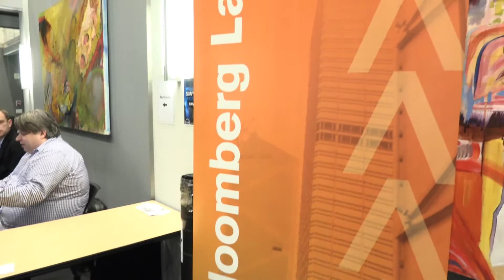The Future of Large Law Firm Libraries Ark Library 2016 Ron Friedmann and Jean O'Grady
In February 2016, Jean O'Grady and I presented at the Ark Large Law Firm Library Conference. This short video shares my view of the future of large firm law libraries.